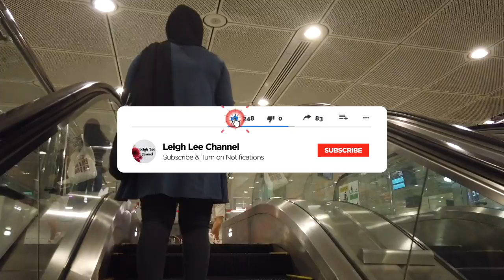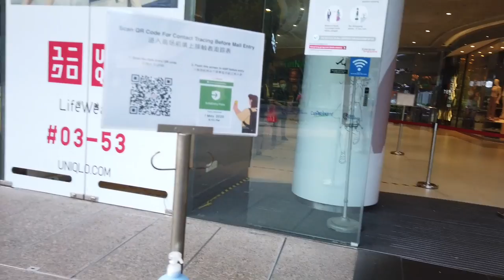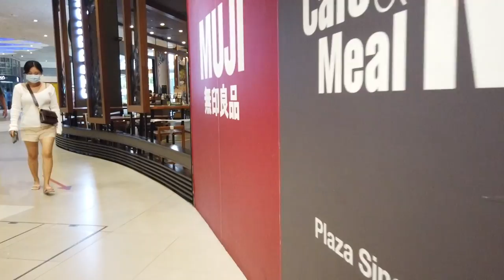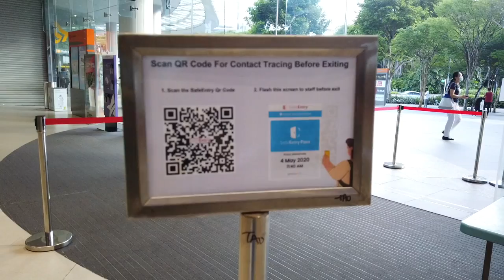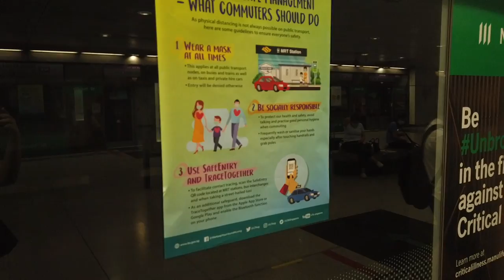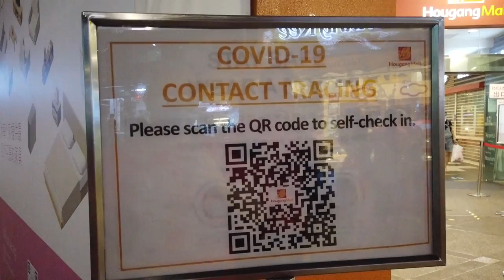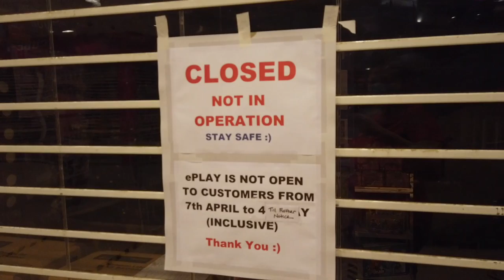Grocery Shopping During Circuit Breaker in Singapore | Plaza Singapura | Hougang Mall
Circuit Breaker in Singapore means to break the chain of transmissions in the community. Only can go out for daily essentials like groceries.

Plaza Singapura along Singapore's main shopping street, Orchard Road, and directly linked to the Dhoby Ghaut MRT interchange. Hougang Mall is a suburban shopping mall in Hougang. It is near Hougang Central Bus Interchange, as well as Hougang MRT station.